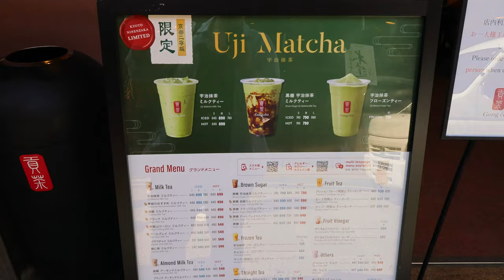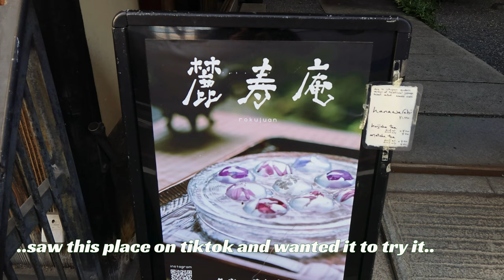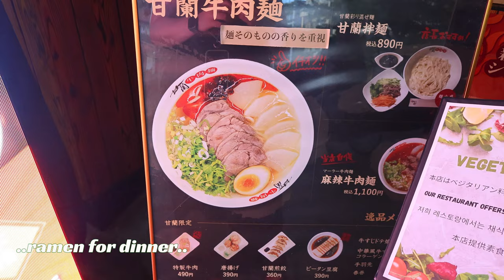Wearing Kimono as a plus size 👘, Tea Ceremony 🍵, warabi mochi 🍡 | KYOTO Postcard 🇯🇵 | PETRA 🦀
Hello, Hi 💚

Another week and another video 🎥.

Second Kyoto vlog is here 🎉  and this one is probably my fav vlog so far. I was so lucky to try and wear kimono for a day (it was actually only half day because of the heat but still 😅).

I also experienced a Tea Ceremony and learned how to prepare a proper matcha tea - sadly no filming was allowed but it is what it is.

Went to Kyoto Imperial Palace and failed the first day as I came to late for the last admission, but next day I succeed 🤗.

Also visited Niko Castle - again no photos and videos been allowed, but let me tell you - it was absolutely stunning and walking around bare foot and seeing the Shoguns rooms were a dream comes true.

And I visit the Insta famous Tea house that offers matcha and Warabi mochi - I was very lucky and had the whole tea room for myself.

There is honestly something so special to enjoy matcha on tatami matt with a little sweet treat 😍. Also they use brown sugar syrup not a maple syrup 😅.

Anyways hope you enjoy this vlog 🤗

Byeeeeeeeeeeeeee xx

Current read 📚:
More days at the Morisaki Bookshop